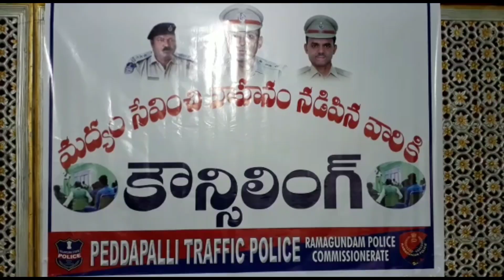BTS NEWS PEDDAPALLY Drunk and Drive Concilling giving to Parents in Nandana Gardens Peddapalli In th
Drunk and Drive Concilling giving to Parents in Nandana Gardens Peddapalli
DCP Sudharshan talking Media and Additional SP Ravi Kumar ,
Traffic ACP Venkata Ramana, CI Babu Rao,SI Eshaq Ahmed are Participated

Syed.Fayaz
Reporter
BTS News
Peddapalli